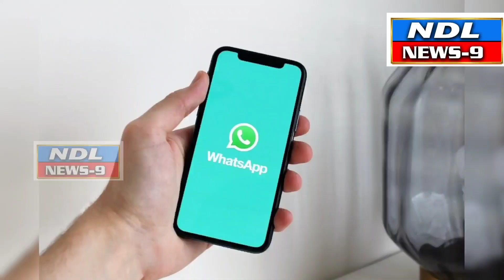ఎన్నికల నిబంధనలను ఉల్లంఘించిన టిడిపి ఎన్ ఎండి ఫిరోజ్ పై కేసు నమోదు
Nandyal news 9 ---ఎవరైనా కానీ పార్టీ నాయకులు ఎన్నికల అధికారుల అనుమతులు లేకుండా ప్రచారాలు చేసిన వారిపై కఠిన చర్యలు తీసుకోవాల్సి వస్తుందని  ప్రతి ఒక్కరూ ఎన్నికల నియమాలు పాటించాలని వాట్సప్ ఫేస్బుక్ యూట్యూబ్ లో ఎన్నికల విరుద్ధంగా వ్యవహరిస్తే వారిపై కూడా చర్యలు తీసుకోవాల్సి వస్తుందని అధికారులు తెలిపారు